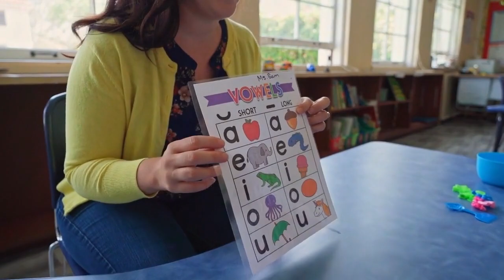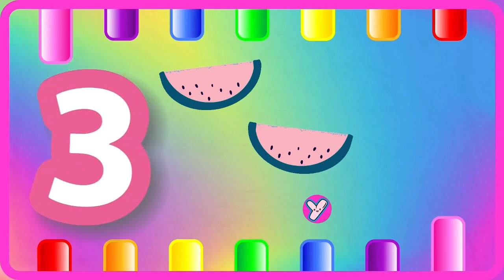ABC Phonics for Toddlers! A for Apple Alphabet Song | 123 Song | Learn Colors & Phonics Sounds | 858